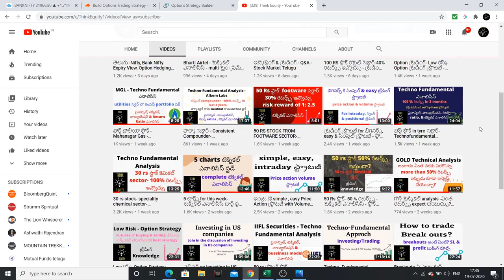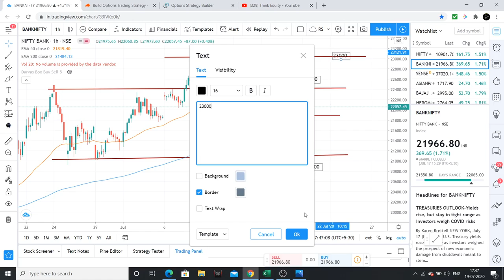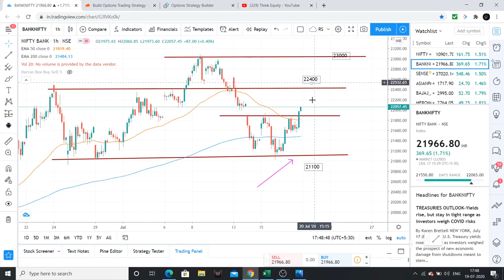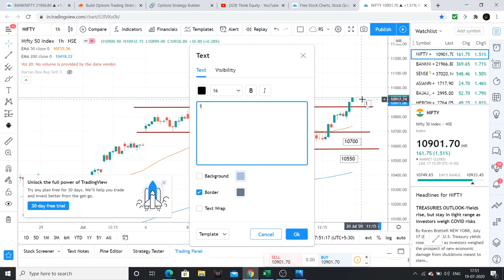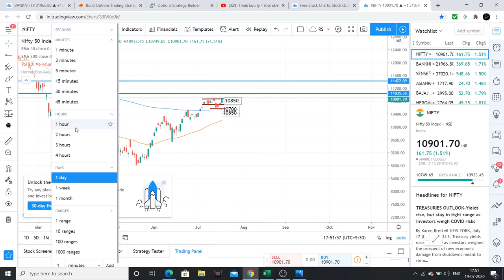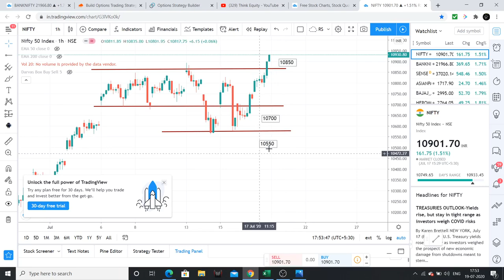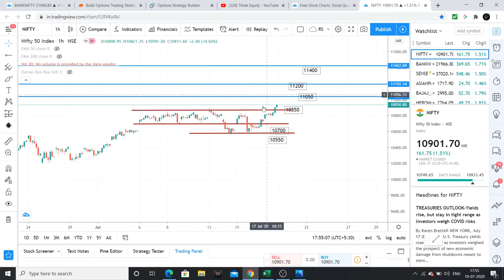Nifty, Bank Nifty Weekly Analysis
Nifty & Bank Nifty supports & resistances with option strategies and expiry view has been clearly discussed in the above video.

1. Bulls, Bears & Other Beasts, by Santosh Nair

2. Trading in the Zone by Mark Douglas

3. Stocks to Riches, by Parag Parikh

4. Coffee Can Investing , by Saurabh Mukherjea

5. The Unusual Billionaires, by Saurabh Mukherjea

1. Value Investing & Behavioral Investing, by Parag Parikh

2. Secrets for Profiting in Bull & Bear Markets, by Stan Weinstein

3. The little book of Market Wizards, by Zack Schwager

4. University of Berkshire Hathway, by Corney Wren

5. Investment Analysis & Portfolio Management, by Prasanna Chandra

1. The Dhandho Investor
2. Common Stocks and Uncommon Profits
3. One Up on Wall Street
4. Learn to Earn
5. The Unusual Billionaires
6. Reminiscence of a stock operator

Technical Analysis Books:
1. how to make money trading with charts
2. Technical Analysis and Stock market profits

Some Self-help books I recommend to read:
1. Power of your Sub- Conscious Mind
2. Think and Grow Rich
3. The Steve Jobs Way
4. Ted Talks
5. Crush It
My Video gear:
1. Samsung Galaxy S8
2. Dell Laptop
3. Microphone
4. Gorilla Pod